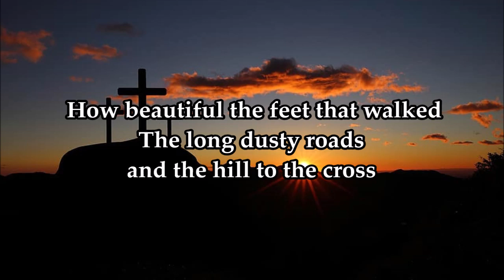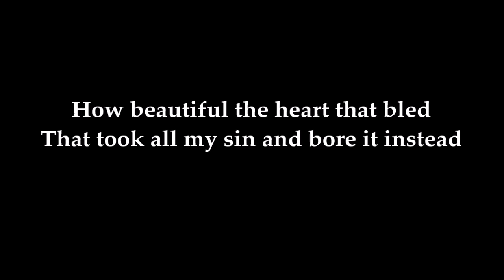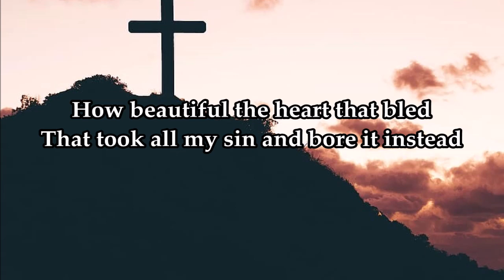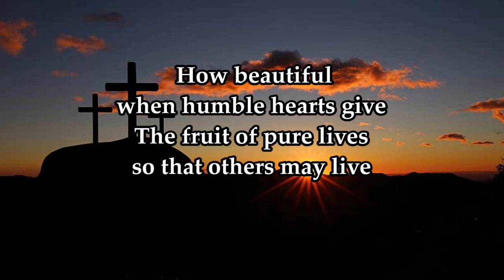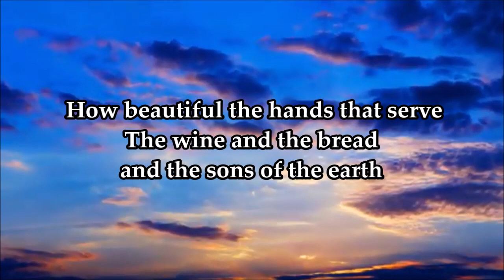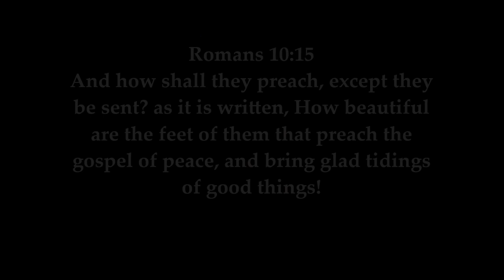How Beautiful HD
How Beautiful
by Twila Paris

Composed by Twila Paris
Song # 443594
CCLI # 11455801